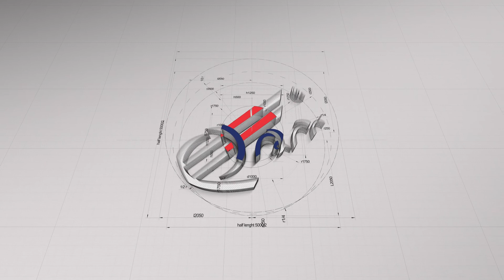ალუმინისა და მეტალოპლასტმასის კარ-ფანჯრის მონტაჟი ახმეტაში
👉  გაიცანით „დიო“-ს კიდევ ერთი კმაყოფილი დამკვეთი - გიორგი უშიკიშვილი

▶ იხილეთ ალუმინისა და მეტალოპლასტმასის კარ-ფანჯრის მონტაჟის პროცესი, ახმეტაში მდებარე სასტუმროში.